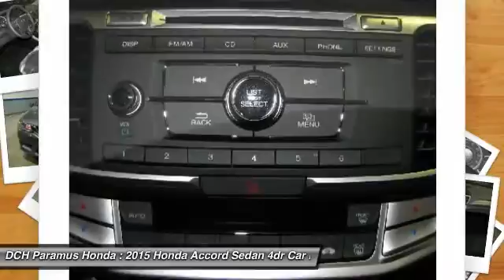2015 Honda Accord Sedan PH55095